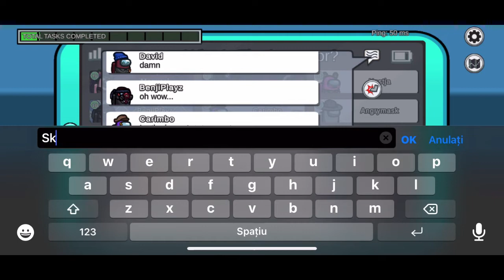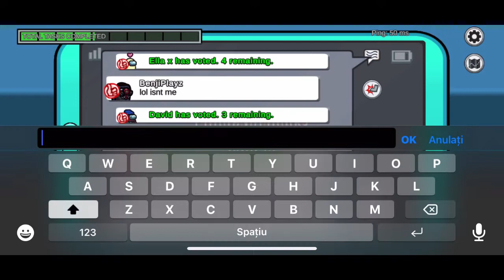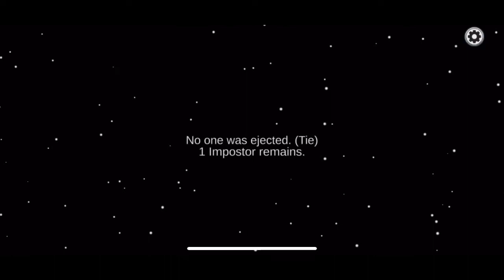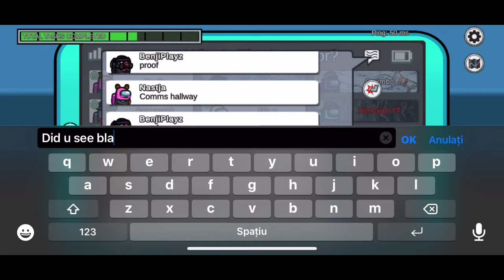Among us - Glitch On Kill - Full The Skeld 3 Impostor Gameplay - No Commentary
Perfect timing, FAILS and Funny Moments - Among Us Episode